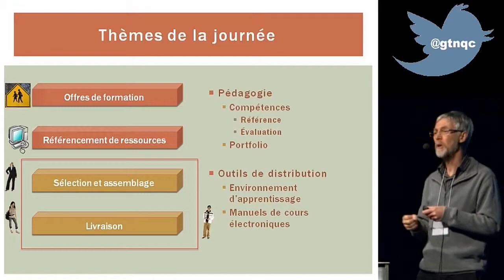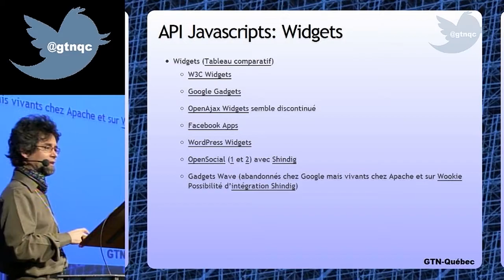Entrevue avec Francoise Marceau - Journée d'étude du GTN-Québec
Montréal, 29 novembre 2011 - Francoise Marceau (Cégep@distance) partage son appréciation à l'issue de la journée d'étude sur le développement et la diffusion des ressources numériques d'apprentissage organisée par le Groupe de travail québécois sur les normes et standards TI pour l'apprentissage, l'éducation et la formation (GTN-Québec).